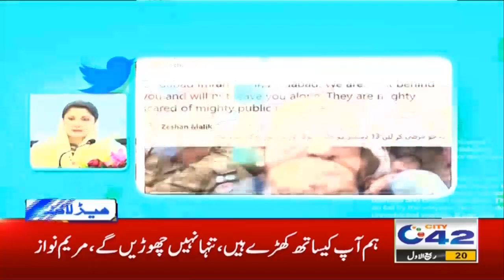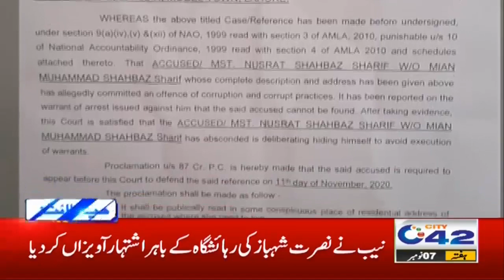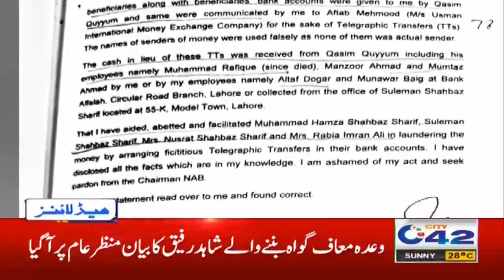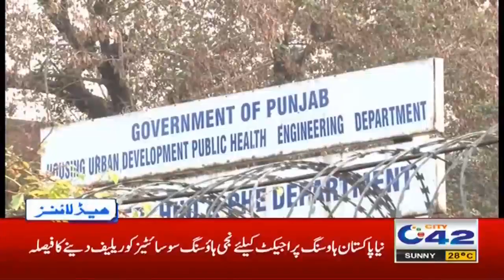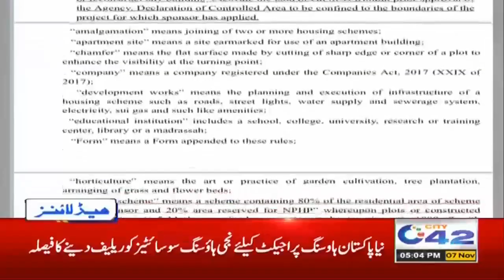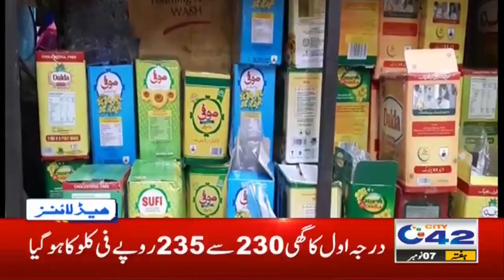5pm News Headlines | 7 Nov 2020 | City42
5pm News Headlines | 7 Nov 2020 | City42